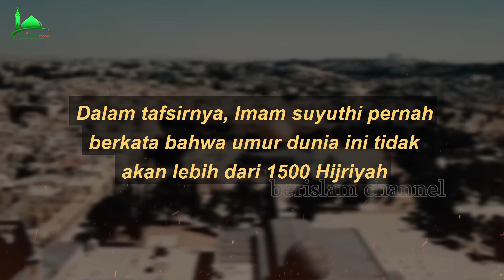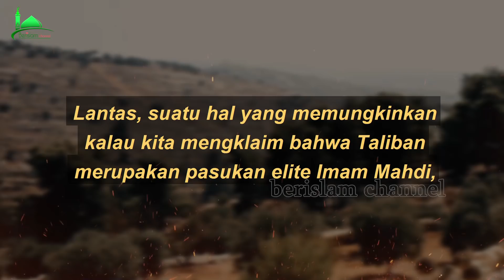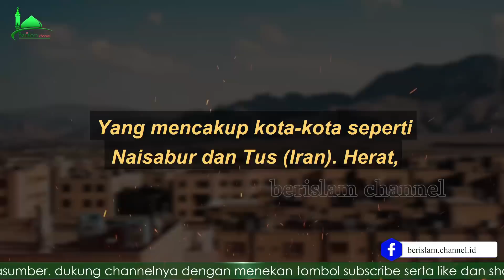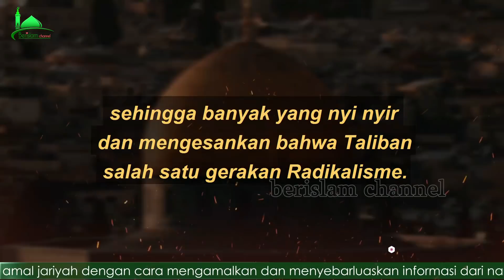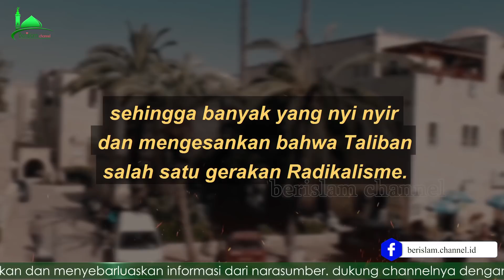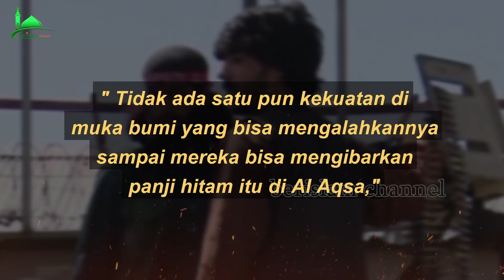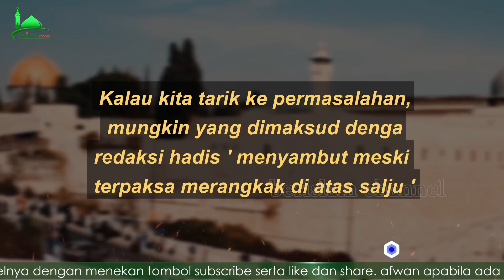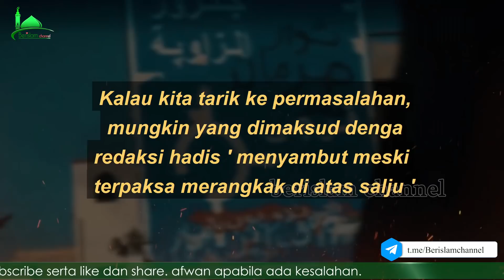Allahu Akbar ‼️ T4L1B4N punya Pasukan ELIT AL MAHDI ? siap bebaskan P4LEST1N4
bismillah